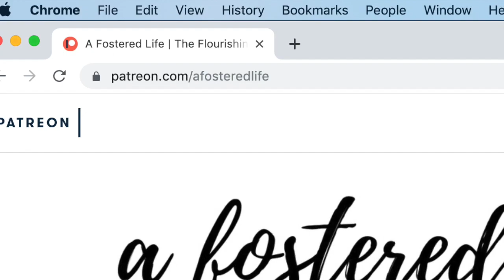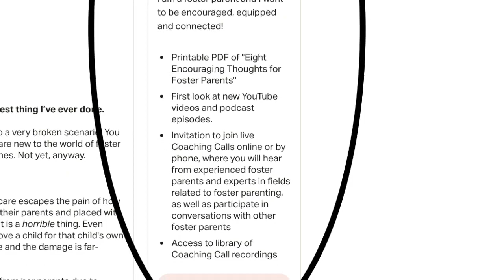Catching Up and Checking In (September 2019)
Summer is over, school is back in session, and I'm back on YouTube!

I've missed being here, and I appreciate the comments and messages I've received over the past few months. Thank you for engaging with me during this summer break!

In this video, I'm giving you a little insight into what I've been up to and what's happening in my world.

New videos are in the works, and I'd love to know what you hope to hear me cover in upcoming videos! What are some topics you'd like to hear more about?